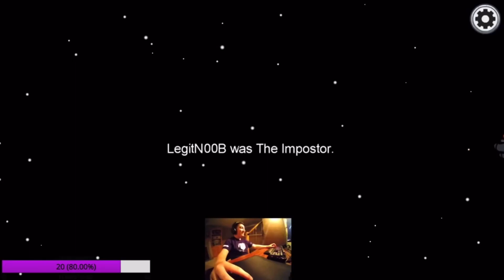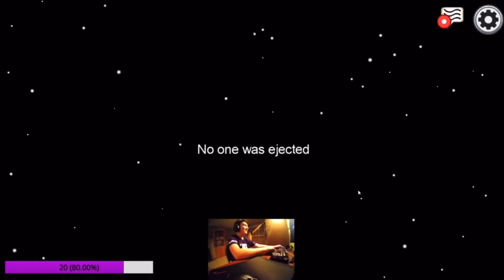-100 IQ Among Us Plays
I’m 13, in the 9th grade, I’m from Canada. I use iMovie to edit, and I do mostly gaming content.